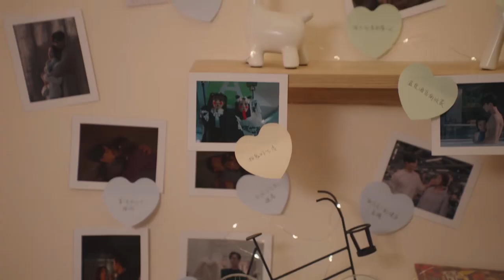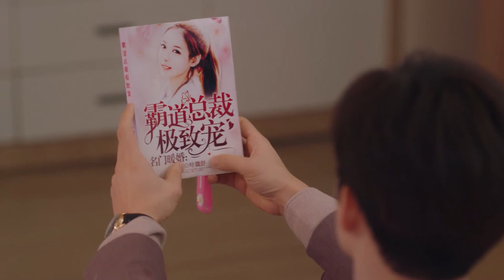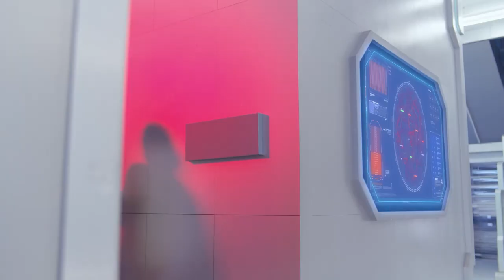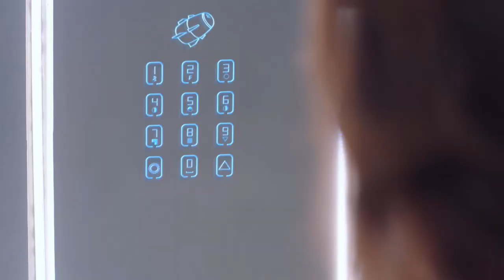🪐霸总失去灰姑娘，回忆甜蜜时光崩溃落泪，却不知她在拼命回到他身边！🪐【外星女生柴小七2 My Girlfriend is an Alien S2】